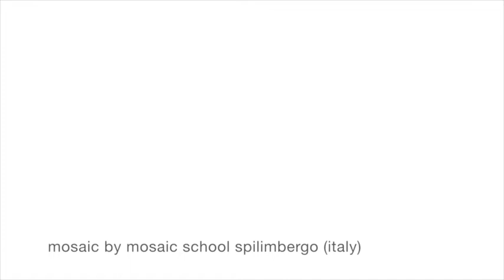The Mosaic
Mosaic School Spilimbergo (Italy)
Scuola Mosaicisti del Friuli
Slideshow - Torre di Pordenone